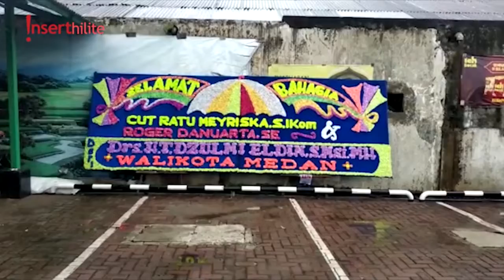Lokasi Pernikahan Cut Meyriska dan Roger Danuarta Diguyur Hujan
Dalam hari bahagia Cut Meyriska dan Roger Danurta, ternyata lokasi tempat mereka melangsungkan pernikahan diguyur hujan sangat lebat. Tapi ngga masalah ya Insertizen, kan acara pernikahan mereka dilangsungkan di lokasi tertutup jadi tamu undangan tak khawatir kebahasan deh.

Kunjungi untuk berita terupdate lainnya